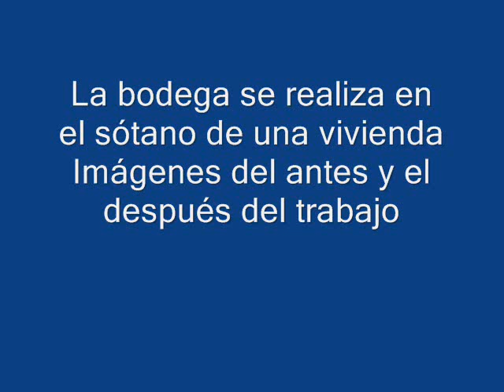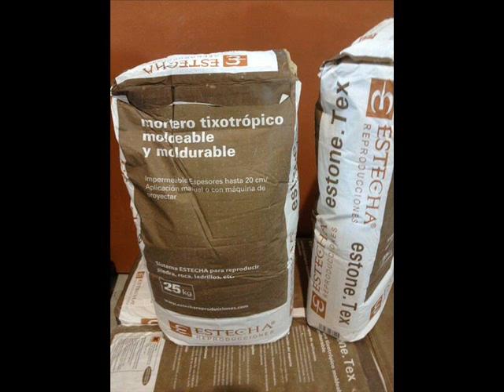Bodega Rustica con piedra artificial en bodegas particulares (rustic decor with mortar)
Realización de bodegas rústicas en el sótano del hogar o la cochera.
Realizado con mortero temático o tixotrópico. Con todos los detalles decorativos que necesita.
Vigas y paredes con efecto antiguo o viejo.
Para ver más trabajos de tematización de bodegas con el Sistema ESTone.tex visite nuestra web

Para comprar los materiales y productos del Sistema ESTonetex, pulse en el enlace:

Making rustic cellars in the basement of the home or the garage.
Made with thematic or thixotropic mortar. With all the decorative details you need.
Beams and walls with old or old effect.

Réalisation de caves rustiques au sous-sol de la maison ou du garage.
Fabriqué avec du mortier thématique ou thixotrope. Avec tous les détails décoratifs dont vous avez besoin.
Poutres et murs avec effet ancien ou ancien.
Pour voir plus de travaux sur le thème des vignobles avec le système ESTone.tex, visitez notre site Web

Pour acheter les matériaux et produits du système ESTonetex, cliquez sur le lien: